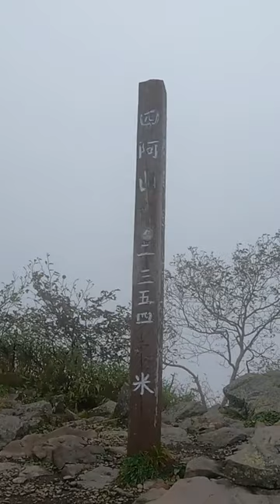【登山】四阿山 日本百名山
四阿山に登って来たよ～♪本編も見てね～